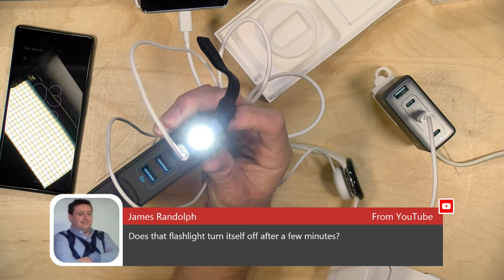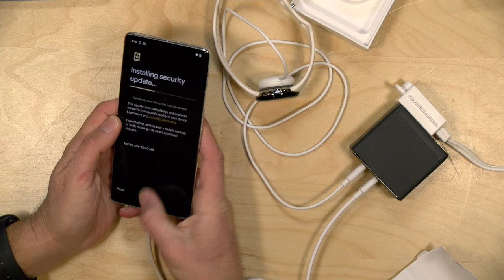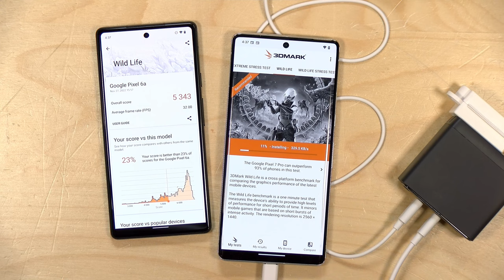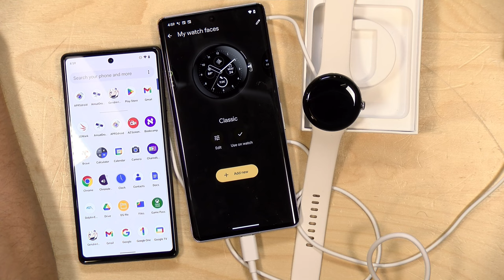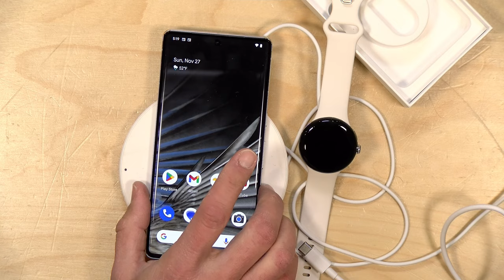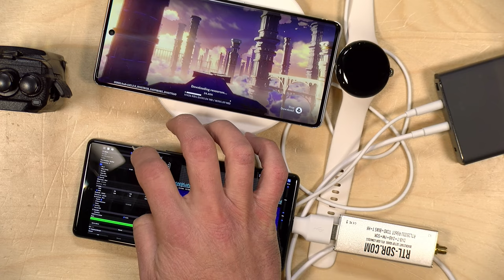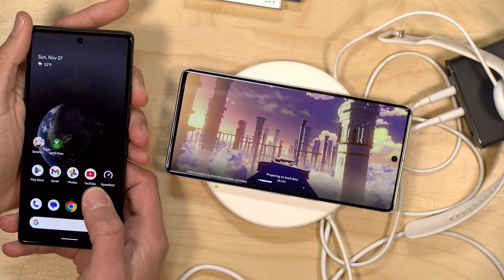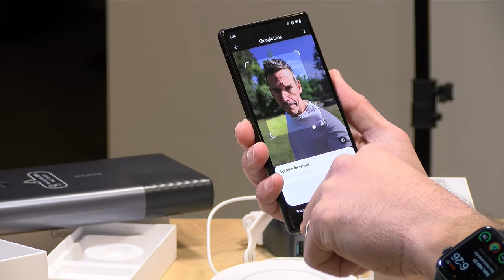Live: Testing Pixel 7 Pro / Pixel Watch - Disclosure: Items Provided by Google Free of Charge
(compensated affilate link) - Google's Pixel phones and watch are on sale at Amazon today - I'll be testing the Pixel 7 pro and checking out how the Pixel watch works too!